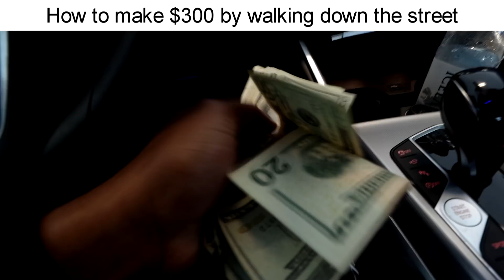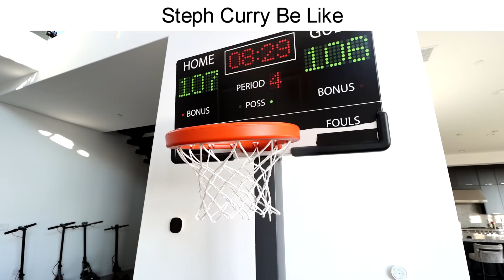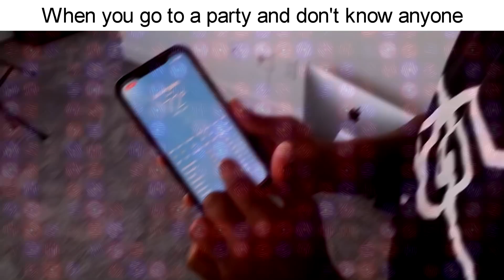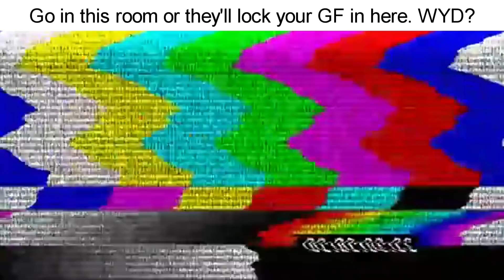DO NOT Say This To KYLIE JENNER (Too Turnt Tuesday)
Today is TOO TURNT TUESDAY where we watch a FUNNY SKIT I made for you guys :)

► Super Scary SUNDAY - True Story Animations

► Murder Mystery MONDAY - Conspiracy Theories

► Too Turnt TUESDAY - Comedy Skits

► Wanna Win WEDNESDAY - Gaming Videos

► AnyThing THURSDAY - You Choose

► Freaking Funny FRIDAY - Funniest Test Answers

► Simply Solving SATURDAY - Messed Up Riddles

ADD ME 🙃

MERCH 😏